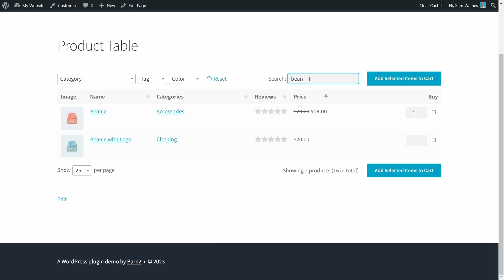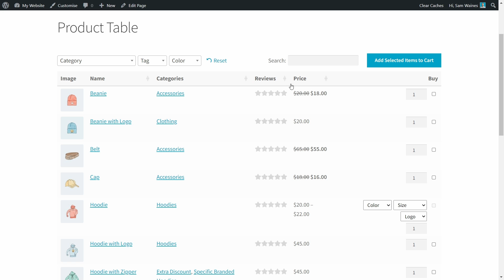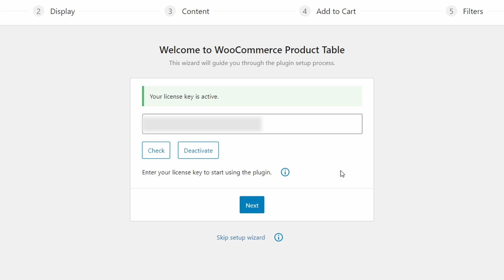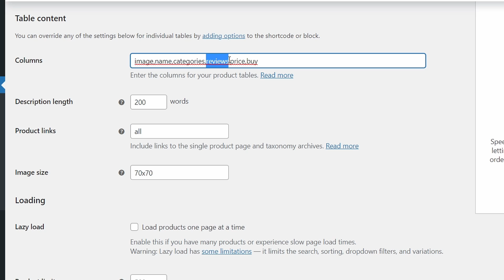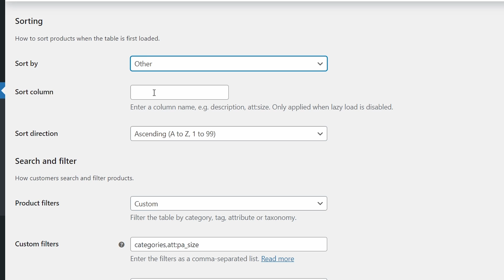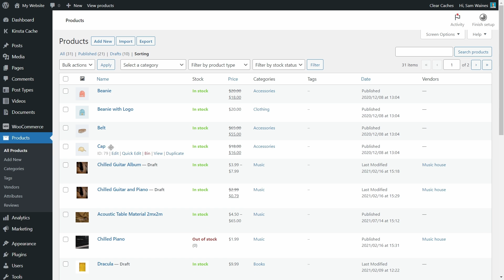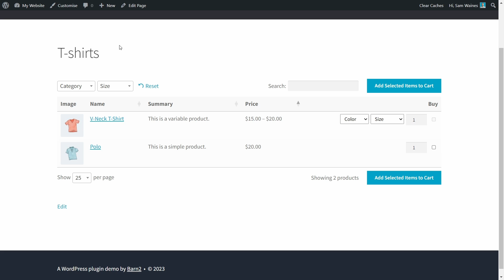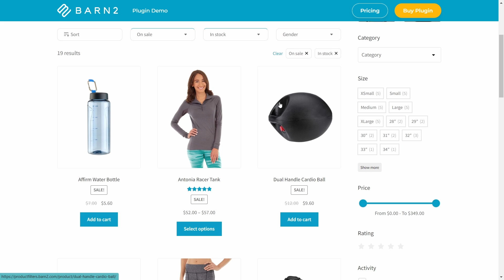How to Customize WooCommerce Product Sorting and Ordering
WooCommerce comes with very limited sorting and filtering options by default. But with the right plugin you can sort and display products in any order you like, while giving the same options to your customers.

Most WooCommerce-optimized themes display a basic sort dropdown at the top of the shop and category pages. Customers can use this to change the default sorting order by popularity, average rating, latest, price: low to high, and price: high to low.

The only problem is that the default product sorting options in WooCommerce are pretty limited. Thankfully, there’s a better way to let customers sort products on the front-end.

The WooCommerce Product Table plugin provides a more flexible and effective way to sort products.

You can enable product tables globally on your shop and category pages. Alternatively, you can insert product tables using a shortcode to any page you’d like. This provides a better, more intuitive way to sort products throughout your store in just a few minutes.

Whether you're looking for a WooCommerce sort products by attribute plugin or a way to sort in a particular order, WooCommerce Product Table makes it easy!

❓ Need help or have a question?  You can speak with our incredible support team

Barn2 is the company behind a suite of professional WordPress and WooCommerce plugins. Expertly developed and supported by our friendly team, the plugins serve as solutions to a wide range of problems and enhancements to your WordPress site or WooCommerce store.

Video Chapters:
0:00 WooCommerce default sorting options suck
1:03 What's a good solution?
2:07 Installation and Setup
3:32 How to configure the table settings
5:27 Changing the sorting options
6:46 How to change the WooCommerce Menu Order
7:40 How to set specific sorting for different tables
9:02 Final tips